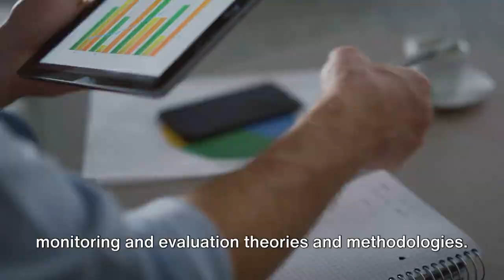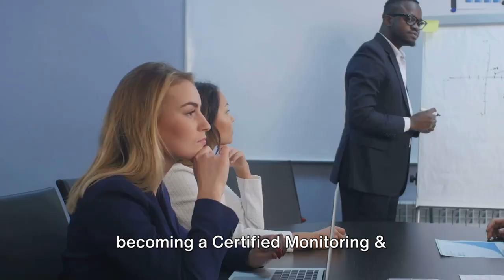Certified Monitoring & Evaluation Specialist | Course Trailer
Course Summary:
A Certified Monitoring & Evaluation Specialist plays a pivotal role in ensuring the effectiveness and efficiency of programs and projects across various sectors. Armed with a deep understanding of monitoring and evaluation methodologies, this specialist is tasked with designing and implementing robust monitoring and evaluation frameworks to assess the progress, impact, and outcomes of initiatives.

They are responsible for collecting, analysing, and interpreting data to provide valuable insights into program performance, identifying areas for improvement, and informing decision-making processes.

They work closely with project teams and stakeholders to develop key performance indicators (KPIs), establish benchmarks, and track progress against predefined targets. Through their expertise, Certified Monitoring & Evaluation Specialists contribute significantly to enhancing accountability, transparency, and the overall success of development initiatives.

Course Objectives:
During this course, you’ll learn:
To explore monitoring and evaluation theories and methodologies.
To understand the interconnections among monitoring, reporting, control, audit, research, and evaluation.
To Delve into the essential elements required for an effective monitoring and evaluation system and strategies for its development.
To examine various methodologies, tools, and techniques essential for implementing and managing a monitoring and evaluation system.

This course is designed for anyone responsible for presenting continuous improvement recommendations achieved through data evaluation and programme monitoring. It would be most beneficial for:
Department Managers
Project Managers
Project Stakeholders
Data Analysts
Business Analysts
Operations Managers
Finance Managers
Department Leads
Risk Assessors
Change & Control Specialists